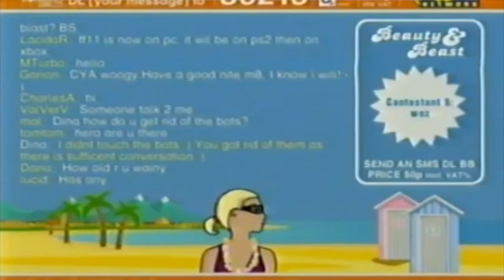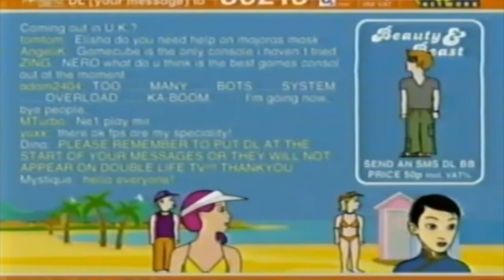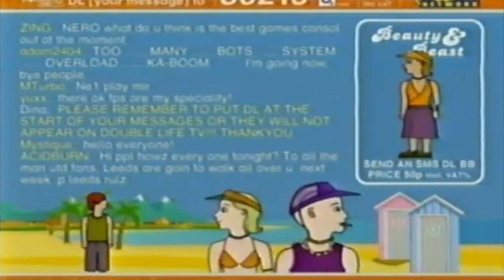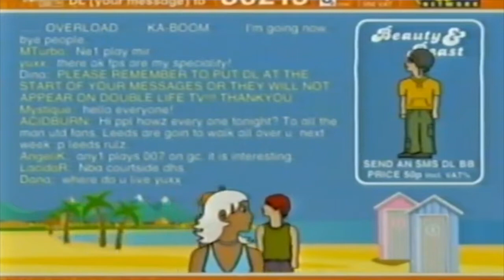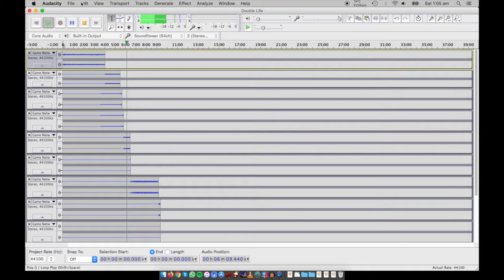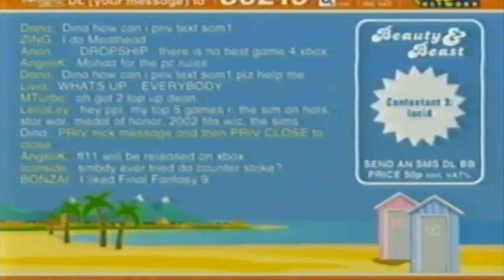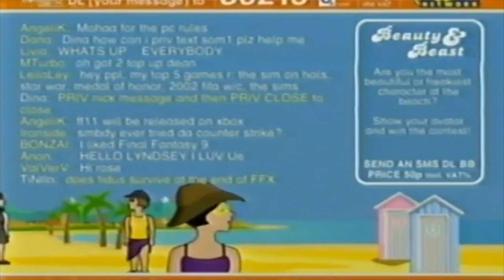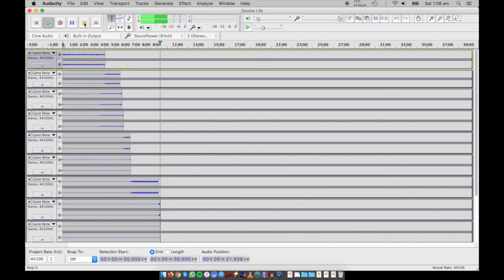Double Life Game Network (music recreation project)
Some recent videos of 'Double Life' from the UK Sky TV station 'Game Network' have appeared after 18 years. This project of mine stitches the awesome music together to form a more cohesive piece.

If anyone has any knowledge of the original music files whereabouts, for the love of all that's holy please someone upload it! This music is too funky and tropical to see it buried or forgotten about forever. :(